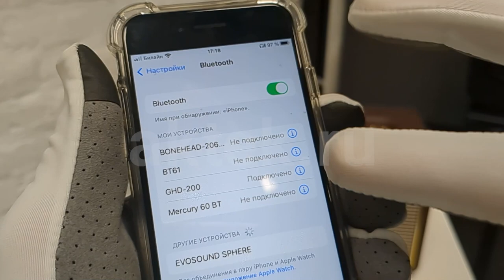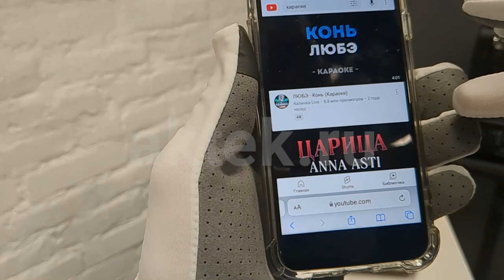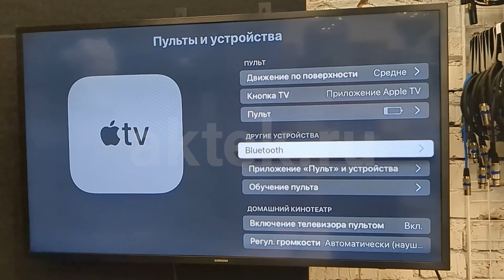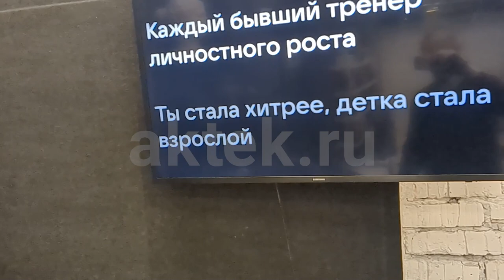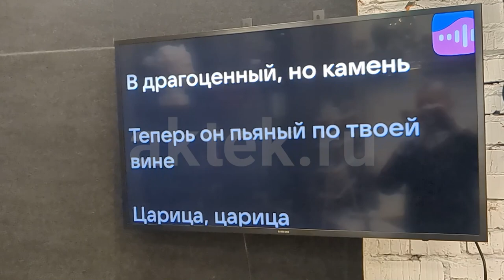ПОРТАТИВНАЯ КОЛОНКА С КАРАОКЕ И МИКРОФОНАМИ ALATS GHD-200 КОРИЧНЕВЫЙ подключение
ПОРТАТИВНАЯ КОЛОНКА С КАРАОКЕ И МИКРОФОНАМИ ALATS GHD-200 КОРИЧНЕВЫЙ